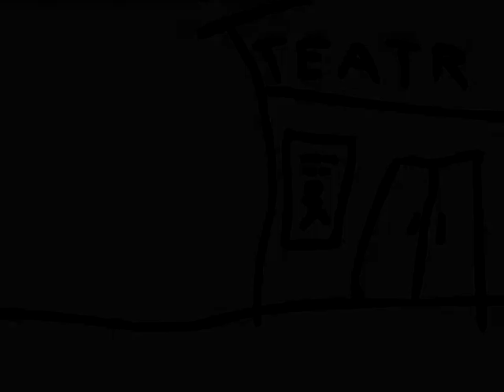Sztuka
Spotkanie ze Sztuką przez duże "ESZ!"